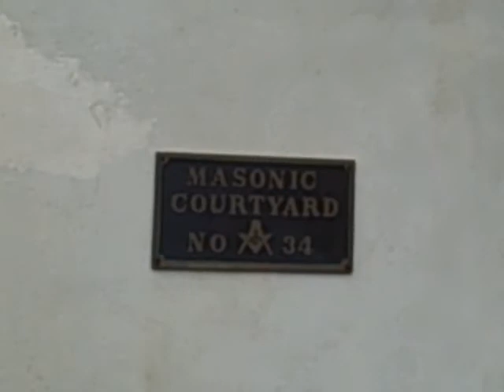Masonic Courtyard in Pendleton SC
The Pendleton Garden Club has been working hard beautifying the Masonic Courtyard on Exchange St. in Pendleton SC.